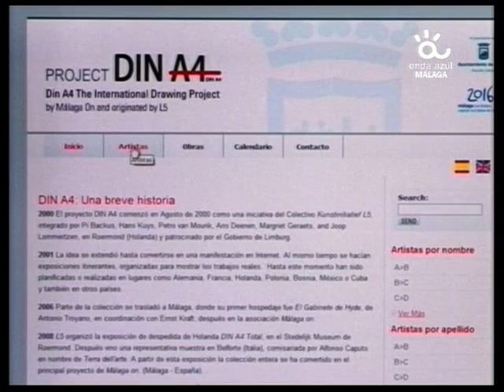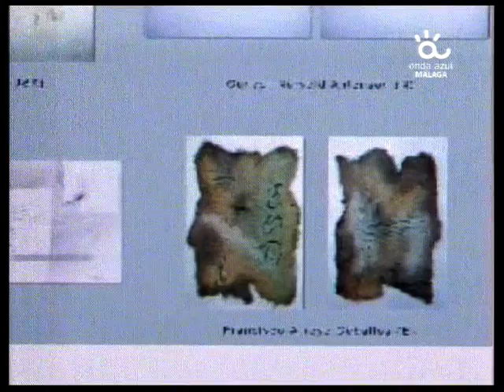DIN A4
Presentación del Proyecto DIN A4 - Arte Contemporáneo, en el Museo del Patrimonio de Málaga. Su web es